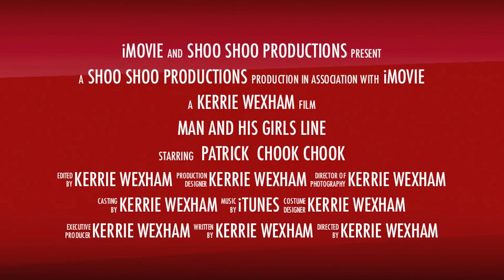Man and his Girls Trailer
See this Summer's most anticipated film.  Destined to be a Box Office Smash!